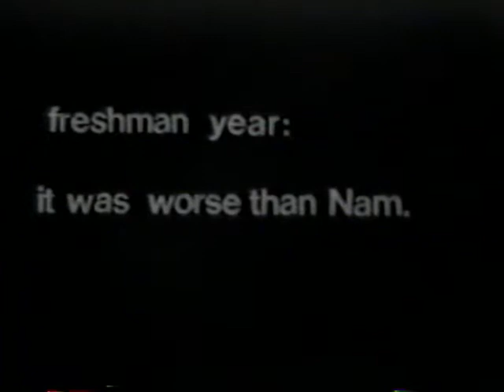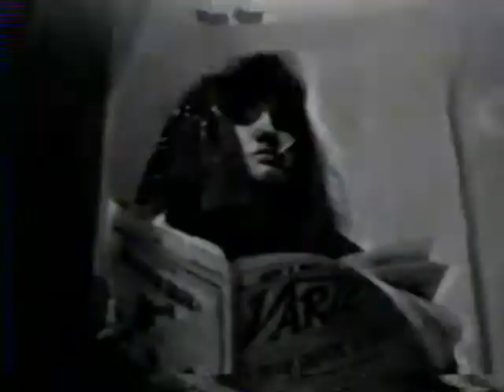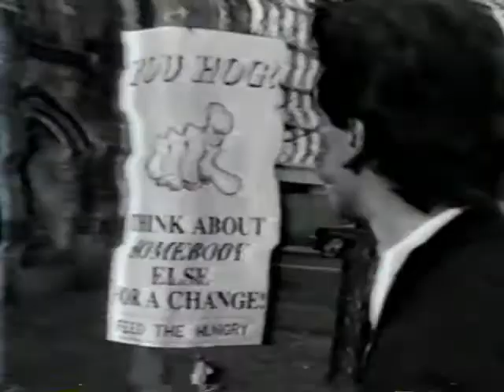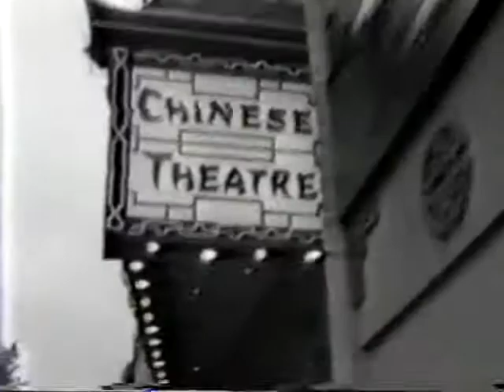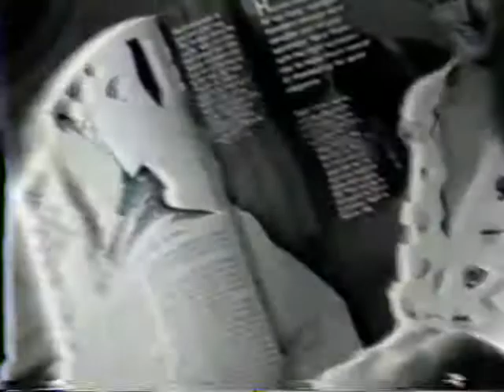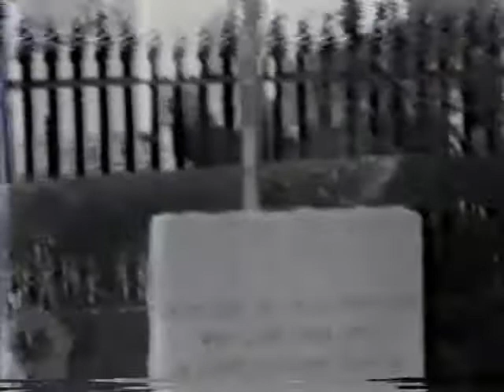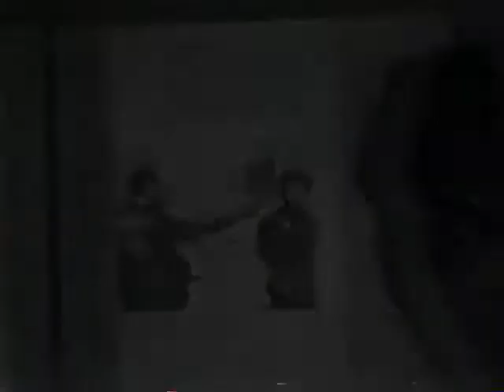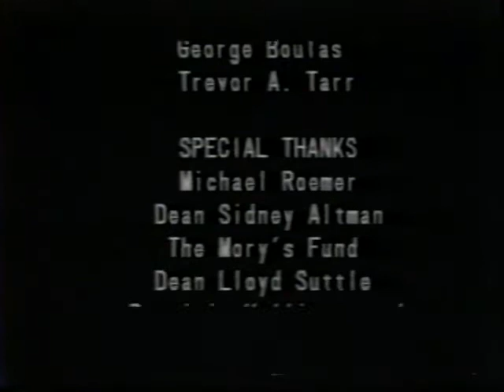The Bells of Funicello (1986)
In honor of my old best friend, George Hickenlooper, who would have turned 57 today, a film that turns 34. Because love runs deeper than embarrassment...

A relic rescued from VHS oblivion, from a box that was nearly thrown out...The moldering tape was, for better or worse, probably the only extant copy of a two-hour comedy written and directed by George Hickenlooper & Kevin Burget, 1986, at Yale. Somehow we received credit for this as our Senior Thesis in Film Studies. (George and myself were Yale's very first accidental graduates in the Film Studies major, which was created halfway through our time there.)
This is a 10th+ generation dub from VHS, due to then state of the art laborious linear editing we did that had to sacrifice several generations in the edit as tapes wore out, plus subsequent copying etc. Converted by George from color to B/W in the summer after college to preserve what we could of the degraded picture. ( George was desperate to present our "calling card to the industry" while he was hefting oriental rugs for a warehouse in New Haven)
This film had the distinction, which maybe it still holds?, of still being shot while it was being premiered, at Becton Auditorium in New Haven in May of 1986. George was still getting off shots to lay onto end credits on a second VHS tape while an audience was watching the first half of the movie. He physically ran the finished tape all the way from the basement of the Art & Architecture building (where we edited the whole thing, having basically squatted there for months) across campus--a modern day Marathon! This film stars so many, but notably later lights in the performing arts (and letters), Jefferson Mays, Suzanne Cryer, Julian Fleischer (Jay Fly), Courtney Walsh, Ron Livingston, Burkhard Bilger, Winter Mead; with great cameos by Jeffrey Stock, Cinco Paul, Jordan Mechner, Trevor Tarr, Jeb Brown and a few hundred others. This film will likely revive PTSD in many of the above-mentioned. I still have dreams, occasionally, of our trying to corner actors to get that one last shot...